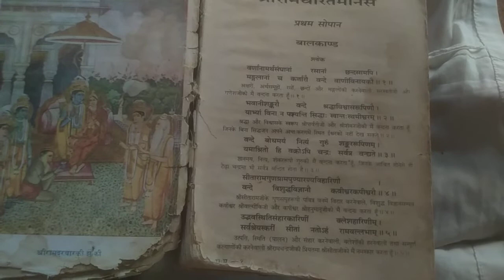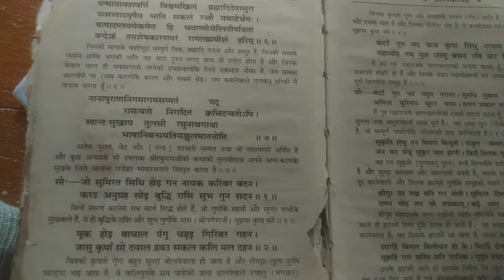ramcharitmanas रामायण पढ़ने की सरल विधि | Ramayan padhne ki saral vidhi | avadhesh ak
ramcharitmanas
Ram Charit Manas
ramcharitramanas
ramcharit manas
ramcharit manas ki chaupai
ramcharit manas ka path kaise kare
ramcharit manas ka path hindi